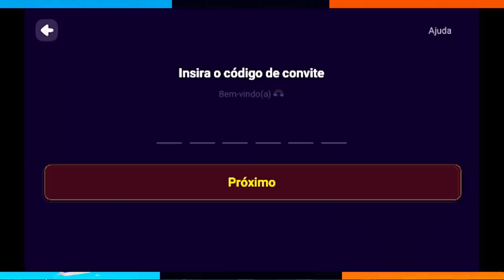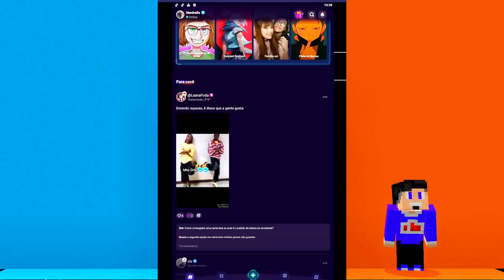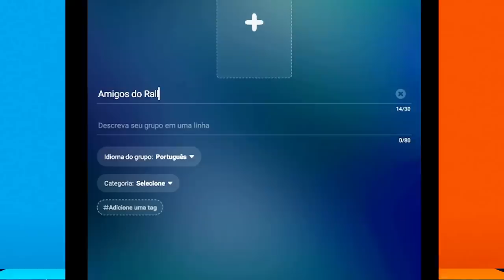TO FALIDO PERDI O BAR DO MOE #54 TOPCRAFT